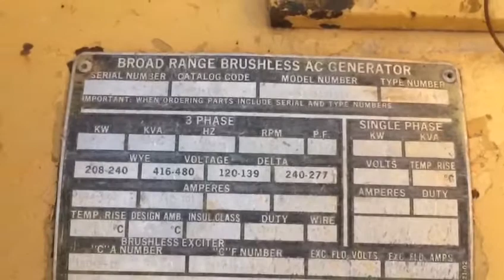PLANTA DE LUZ MARCA KATO CAP 200 KW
PRECIO NEGOCIABLE MAS IVA

No. Folio: 6437
Marca: KATO
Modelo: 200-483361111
A?o: , No. Serie: 86875, CON MOTOR CATERPILLAR 3406 A DISEL, 6 CILINDROS, TRIFASICO, 200 KW, KVA 250, RPM 1,800, VOLTAGE 416/480, AMPERES 694/602